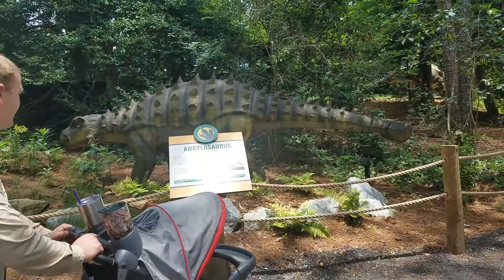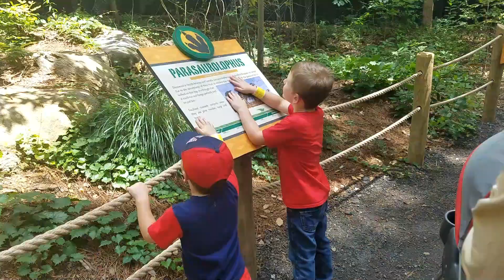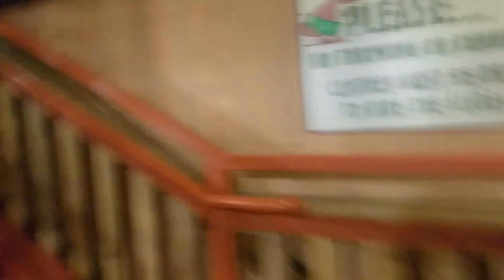Don't bite me, Dinosaur!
We had a blast at Stone Mountain Park. My battery died on my phone so I wasn't able to capture the whole day but we had a full, fun day!